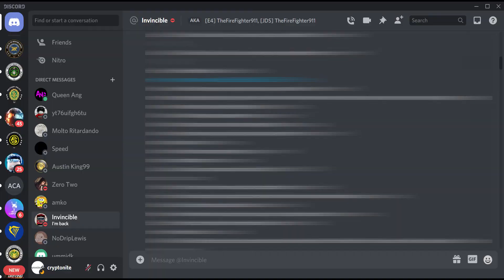MPC tryout procedures + Tryout Exam Answers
I'll be going over the MPC tryout today, plus I'll be giving away the MPC tryout EXAM ANSWERS.
Note: This is Fort Martin's MPC tryout